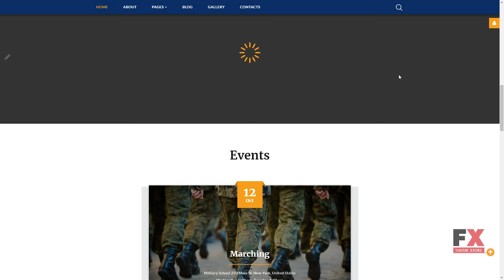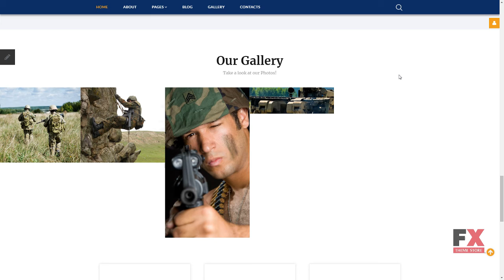Military School Responsive Joomla Template TMT | Free Template Alpho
Overview features :

 Joomla! Compatibility: 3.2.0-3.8.x Joomla! Engine: 3.7.5 Additional Features: Advanced Theme Options Sliced PSD Alternative Module Layouts Back To Top Button Commenting System Crossbrowser Compatibility Dropdown Menu Favicon Google map Google Web Fonts Modules Bundle Install Quickstart Package Sample content Social Options Sortable Gallery Tabs Tag Cloud Tooltips Animation: HTML plus JS Bootstrap Version: 3.0 Coding: 1170 Grid System 960 grid system CSS 3 HTML 5 JQuery Semantic Code Features: Admin Panel Bootstrap Responsive Functionality: Blog Forum Gallery Gallery Script: MixItUp Installation: Installation and set up instructions are attached (look for Documentation folder). Joomla! Modules: Articles - Newsflash Articles Single Camera Slideshow Bootstrap Collapse Bootstrap Tabs TM Ajax Contact Form Komento Language support: English Web Forms: Contact Form Login Form Newsletter Subscription User Registration Search Form Width: 1920px